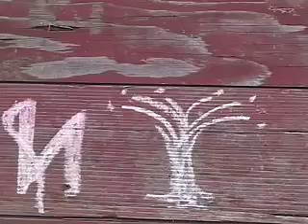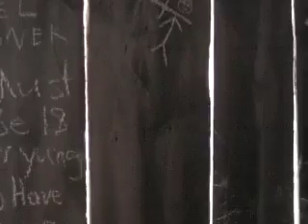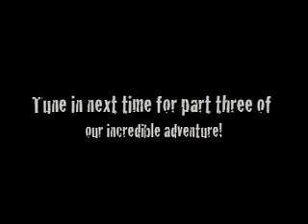Forward to the Past: Episode Two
Episode two of the Forward to the Past Series.